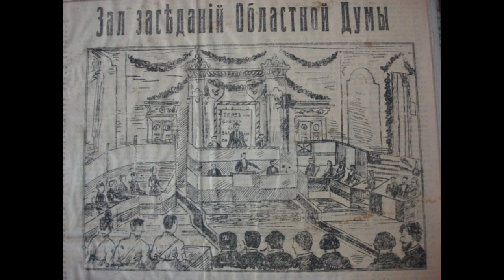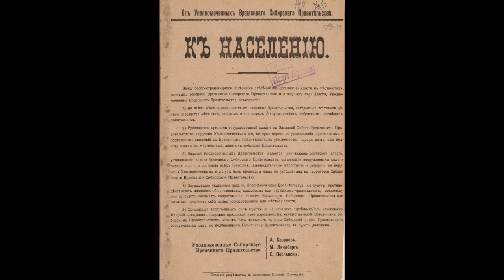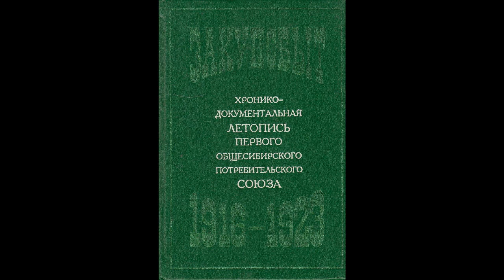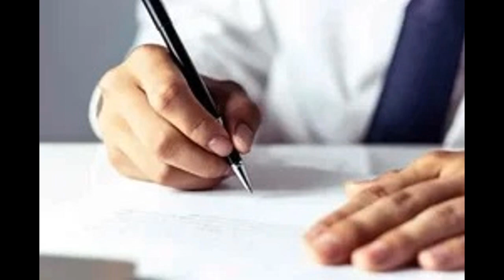Новониколаевск. Жернаков. Часть 3.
Н.Е. Жернаков – депутат Сибирской областной думы, министр во Временном правительстве автономной Сибири. Встреча с Л.Б. Красиным.
Использованы фотографии из сети интернет.